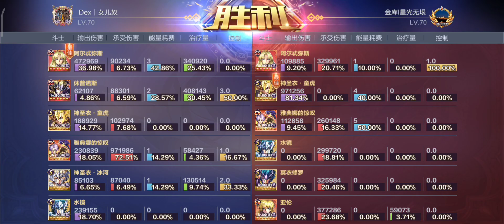"Lindo Suikyo tienes allí Cielo Estrellado, sería una pena... ¡controlarlo!" | Saint Seiya Awakening